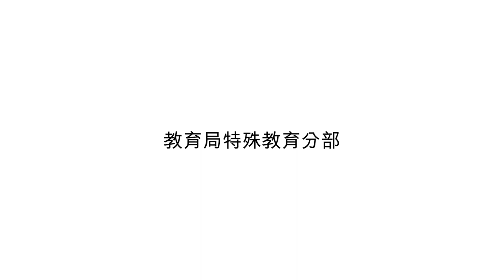影片示範 (Video modelling) - 收拾玩具